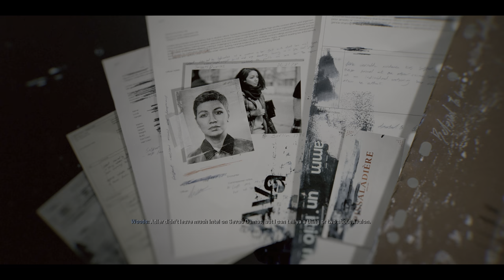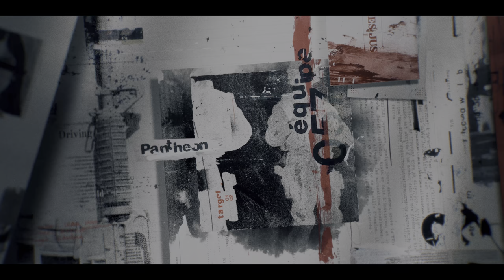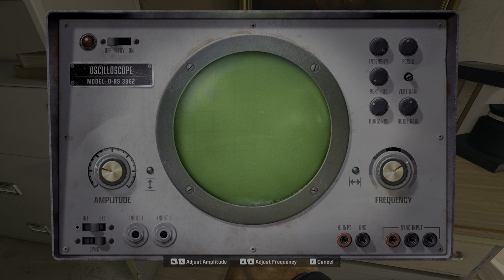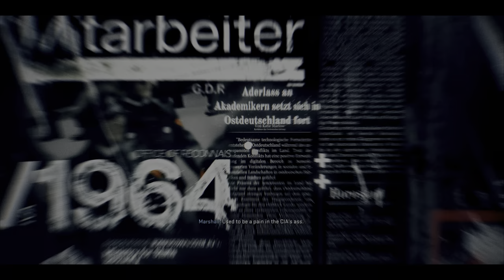Call Of Duty: BLACK OPS 6 - Playthrough Pt.2 - ' Full Campaign - Blood Fued Mission'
Playing game on PC via Gamepass Ultimate
rtx 4090 at 4k max settings
hopefully give you the full playthrough,then a bit of zombies then i may even try out the Mutiplayer